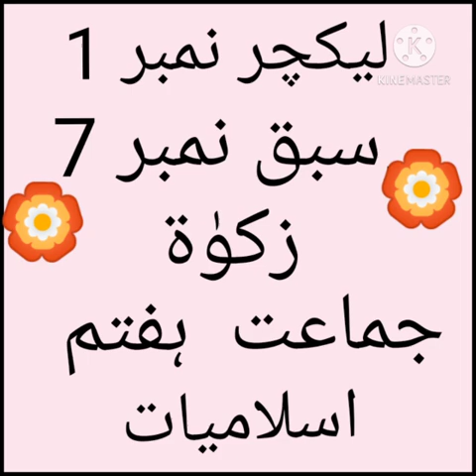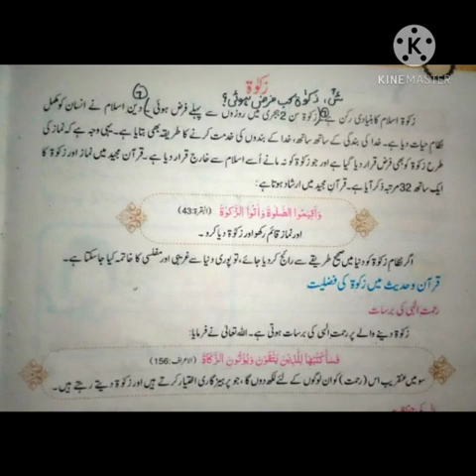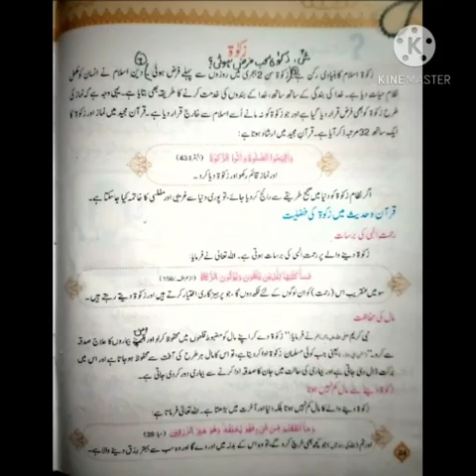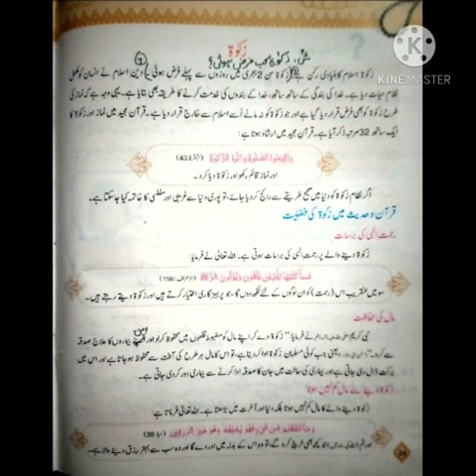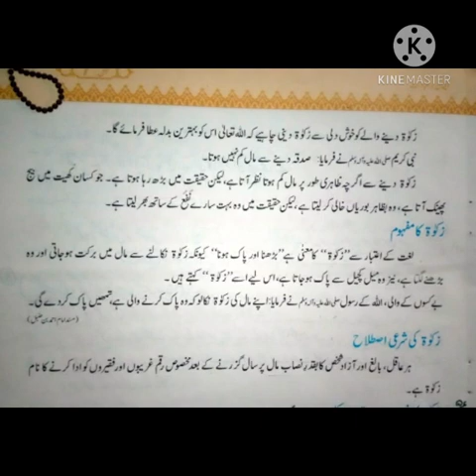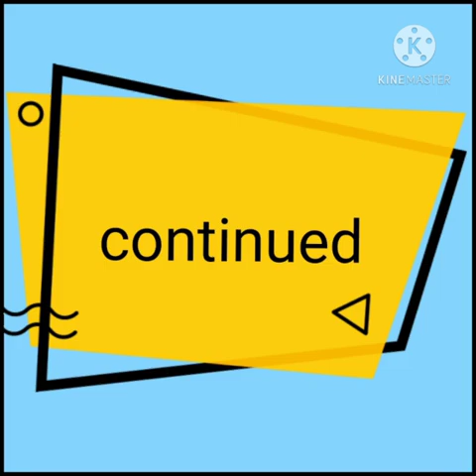Class VII Islamiat Lecture No 1 Lesson No 7